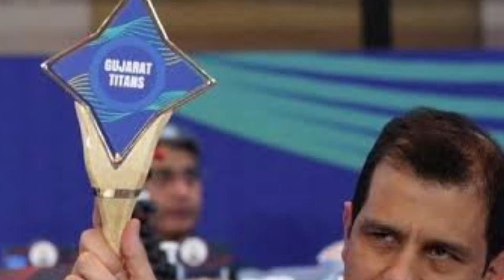IPL 2023 ab Kis Channel pe aayega || Joi Won Digital Rights || IPL 2023-27 Live Broadcast Details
IPL 2023 -27 Live Telecast & Live streaming
IPL 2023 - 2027 Tak kaun laun se channel e aayega
IPL 2023 Mobile me kaise dekhen live
kaun kaun se app pe aayega IPL 2023
IPL ab kaun se channel pe aayega
Mobile me kaise dekhenge ab ipl 2023-27 tak
Kaun se tv Channel pe aayega ipl live
IPL 2023 -27 broadcast value